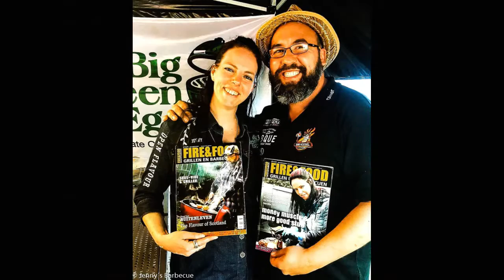Random pictures from our past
Just some fun pictures from our life and tour around the world.